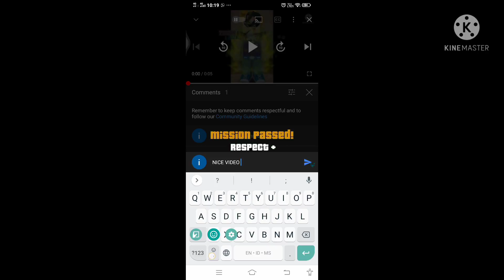LIKE AND SUBSCRIBE